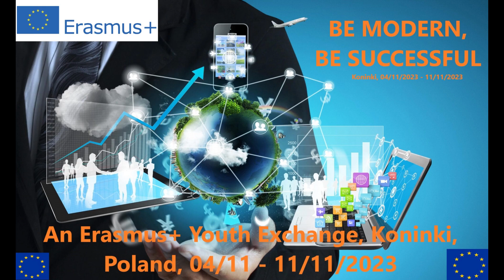Erasmus+ Podcast - Studying Abroad (Be Modern, Be Successful)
A Podcast created within the framework of the Erasmus+ Project Be Modern, Be Successful, held in Koninki, in November 2023, financed by the European Union